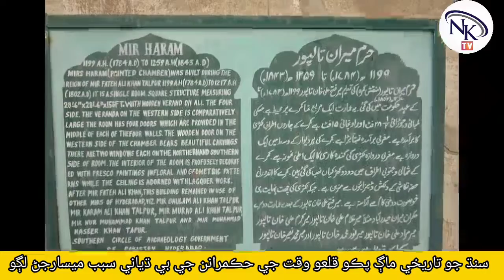The historic fortified fort of Hyderabad began to crumble due to the negligence of the Govt.